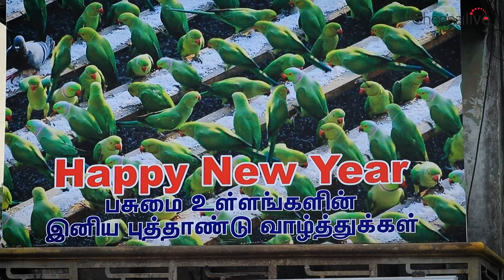THE BIRDMAN from Chennai | His Life Story | Chennai Live | English Subtitles | Tamil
LOVE IS IN THE AIR . There is love in every grain .
It doesn't require a special occasion to do something special. You can make an impact every single day.
Welcome to the world of Joseph Sekar aka The Birdman. Find out his journey , daily inspiration ,  how he got the name BIRDMAN , his contribution to nature and also discover the power of love.

In 2004, the state of Tamil Nadu was crushed by a massive tsunami which killed 230,000 people in total. In the aftermath of this natural disaster, a few parakeets showed up on Joseph' Sekar's rooftop. He would feed them white rice, and they would keep coming back every day. Word spread among the bird community, and now thousands of parakeets show up every morning & evening to get fed.

CHENNAI LIVE has been the voice of Chennai and now it is also a vision for the city. Always known for its engaging conversations, impactful content and thought provoking infotainment , the city’s only talk station now has a brand new avatar.CHENNAI LIVE goes DIGITAL
CHENNAI LIVE fully recognises the love from the people and the responsibility towards the city. Hence , we continue to be the grounds for various discussions , opinions of our people and take up every issue that matters .. with all heart , spreading smiles.
However , now we break all barriers and cross geographical boundaries as the reach is now global.

We will continue to tune in to your life , everyday in many ways.